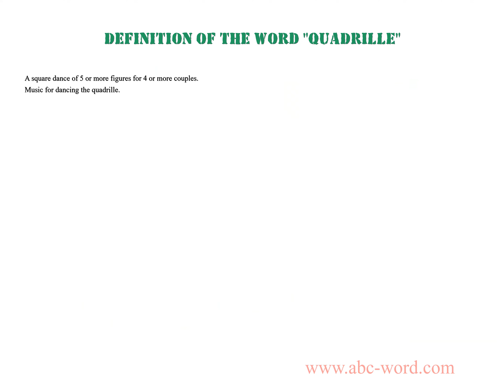Definition of the word "Quadrille"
you will find full information about this word "quadrille".
From the video you will learn the definition for the word quadrille. The lexical meaning of the word quadrille. What does the word quadrille mean? And much, much more...